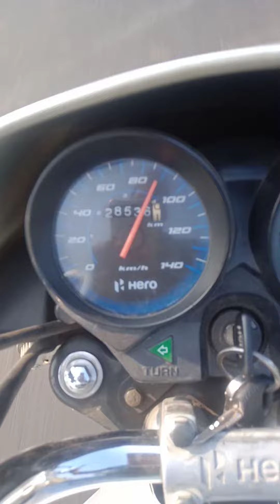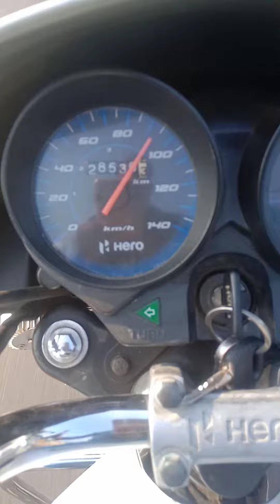HF deluxe Top speed Siddheshwar ranpise